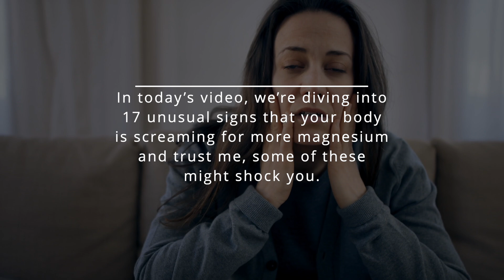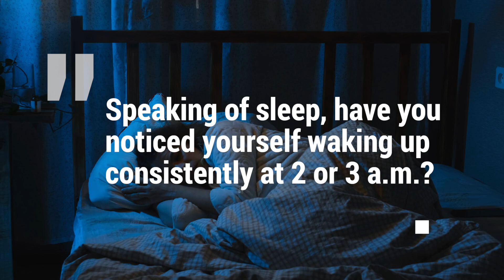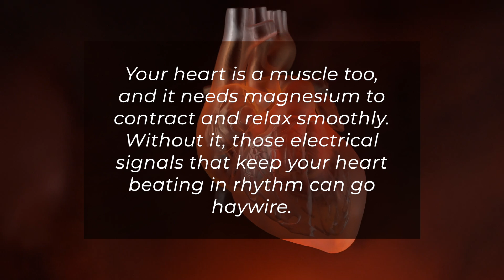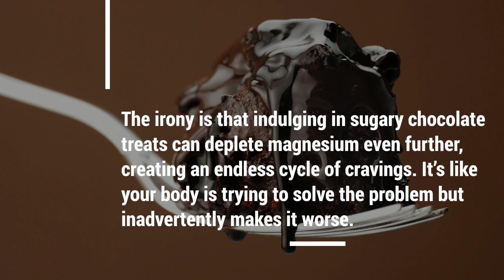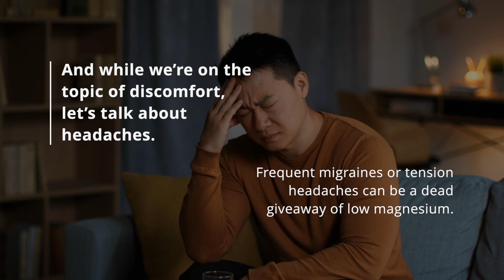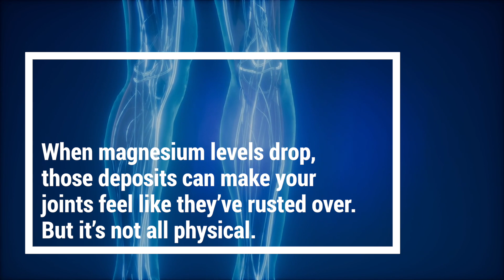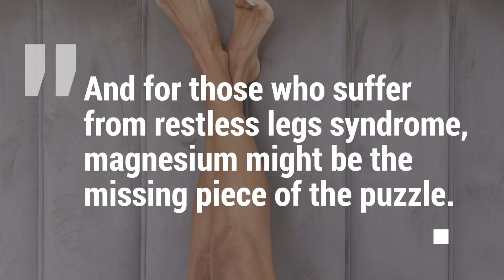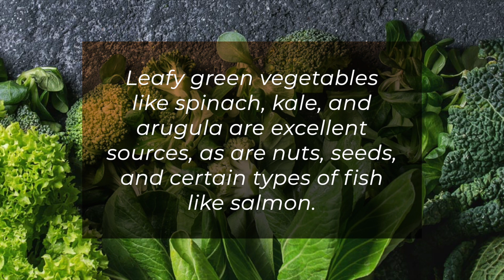17 Weird Signs Your Body is Deficient and is Craving MAGNESIUM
17 Weird Signs Your Body is Deficient and is Craving MAGNESIUM
Are you constantly feeling out of sync, like your body is trying to tell you something but you’re not quite sure what it is? You might be surprised to learn that one of the most overlooked culprits for many strange symptoms is a magnesium deficiency. Magnesium is like the unsung hero of your body—a silent operator working behind the scenes to keep everything running smoothly. But when it’s missing? That’s when the alarms start going off, often in ways that seem bizarre or unrelated. In today’s video, we’re diving into 17 unusual signs that your body is screaming for more magnesium—and trust me, some of these might shock you.
Picture this: you’re sitting at your desk or maybe scrolling on your phone when suddenly your eyelid starts twitching. Annoying, right? It’s not just a random quirk of your body. This is often one of the first signs of magnesium deficiency. Magnesium helps regulate nerve impulses, and without enough of it, your nerve cells become overstimulated. This overstimulation sends rogue signals to your muscles, causing those irritating twitches that make you question what’s going on.
And it’s not just limited to your eyelids. Ever been jolted awake in the middle of the night by a painful cramp in your calf or foot? That sharp, stabbing pain is another red flag. Muscle cramps, especially in the legs, are incredibly common when magnesium levels are low. Your muscles rely on magnesium to relax after they contract. Without it, they stay tight, leading to those unbearable spasms. These cramps often strike at night, just as you’re trying to get a good night’s rest. Speaking of sleep, have you noticed yourself waking up consistently at 2 or 3 a.m.? It’s like clockwork, and no matter how hard you try, you can’t drift back to sleep. This could be your stress hormone, cortisol, acting up. Magnesium plays a critical role in regulating cortisol, and without enough of it, your sleep cycle gets thrown completely out of whack.
But magnesium deficiency doesn’t just mess with your body’s rhythms—it can also toy with your emotions. Have you ever skipped a meal and suddenly found yourself snapping at everyone around you or feeling unusually anxious? That irritation and nervousness might not just be hunger; it could be your body signaling that it’s struggling to manage stress and blood sugar levels without adequate magnesium. It’s a similar story if you’ve ever found your heart racing or skipping beats. That fluttery, pounding sensation in your chest can be scary, but it’s often a direct result of magnesium deficiency. Your heart is a muscle too, and it needs magnesium to contract and relax smoothly. Without it, those electrical signals that keep your heart beating in rhythm can go haywire.
And it’s not just your heart that can feel the effects. If you’ve ever noticed that your hands or feet sometimes cramp up into claw-like positions, you’re experiencing another peculiar magnesium-related symptom. This happens because your muscles aren’t getting the proper signals to relax, leaving them tight and stiff. These same mechanisms can also make you feel unusually cold in your extremities. Magnesium is essential for maintaining healthy blood flow, and without it, your circulation might suffer, leaving your fingers and toes perpetually icy.
If that sounds strange, just wait—it gets weirder. Have you ever had an unrelenting craving for chocolate? It’s not just about satisfying your sweet tooth. Chocolate, especially dark chocolate, is naturally rich in magnesium. When you’re deficient, your body starts craving it as a way to replenish its reserves. The irony is that indulging in sugary chocolate treats can deplete magnesium even further, creating an endless cycle of cravings. It’s like your body is trying to solve the problem but inadvertently makes it worse.
Magnesium deficiency doesn’t stop there. If you’ve ever felt tingling or numbness in your hands or feet, it could be a sign. This pins-and-needles sensation is your nerves acting up due to a lack of magnesium, which they rely on to stay balanced. And while we’re on the topic of discomfort, let’s talk about headaches. Frequent migraines or tension headaches can be a dead giveaway of low magnesium. This mineral helps relax blood vessels, and without it, they can constrict, leading to that familiar throbbing pain in your head.